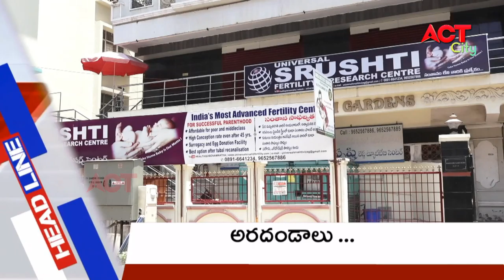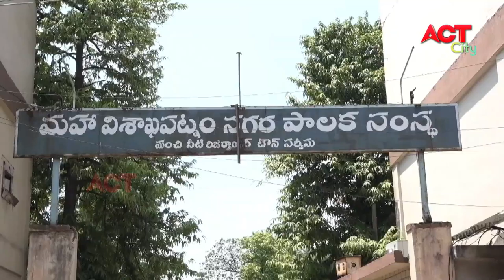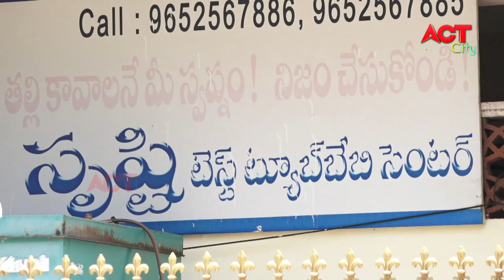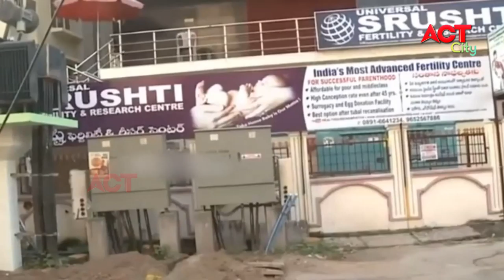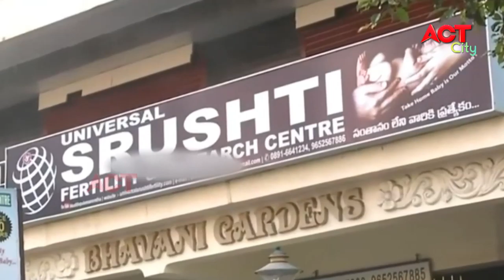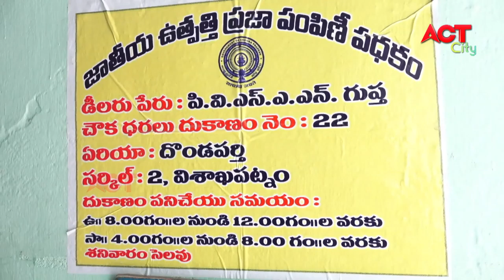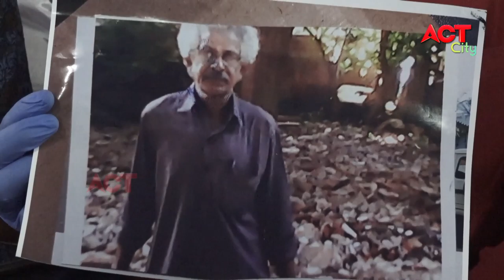MORNING ACT CITY VIZAG NEWS 17-08-2020